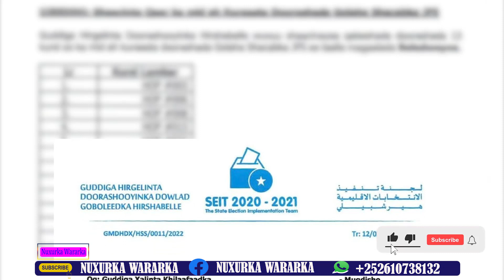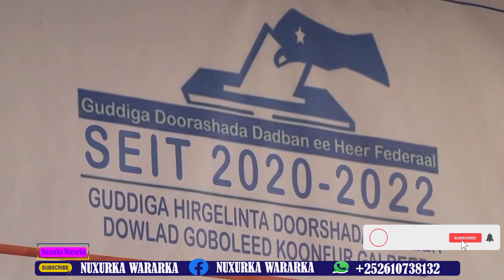DEGDEG Kheeyre oo Xildhibaanada Majeerteen u gefay,Axmed Madoobe oo Mareexaan ku Tilmaamay Dad ?